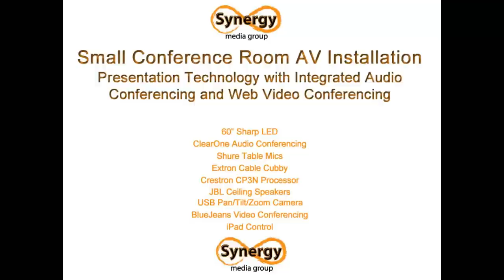Time Lapse: Audio Video Installation of Small Conference Room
Synergy Media Group installs an audio video system in a small conference room.  Eight hours of work timelapsed down to 4 minutes.  Components include 60" Sharp LED, ClearOne audio conferencing, Shure microphones, JBL speakers, BlueJeans video conferencing, USB Pan/Tilt/Zoom Camera, Crestron control processor, and iPad control